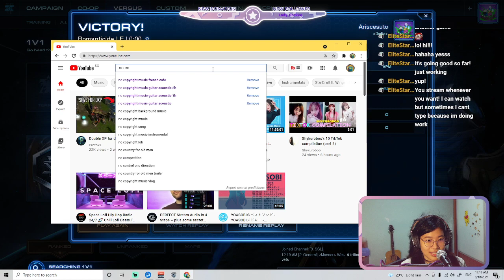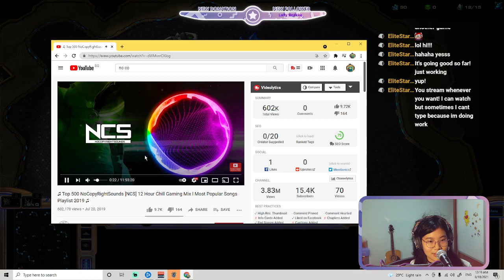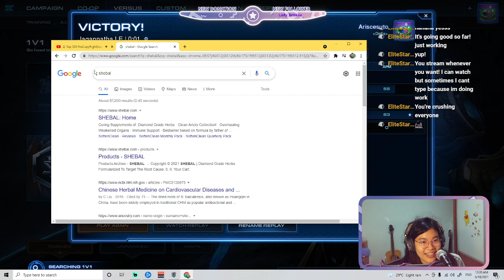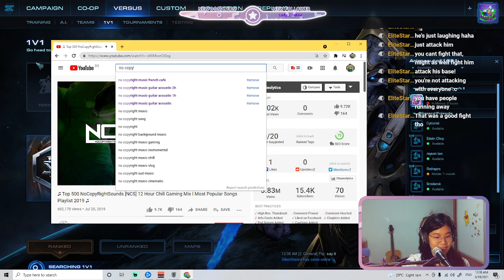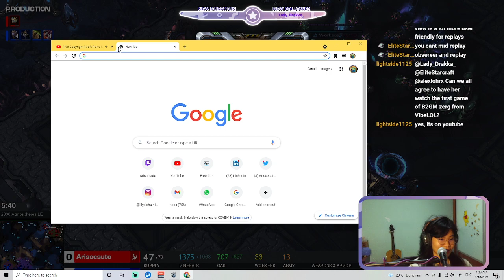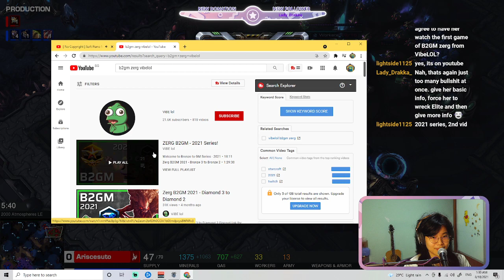Still trying to train my speed sadly (SC2 Day 8)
What can I say? I'm a slow learner 😅